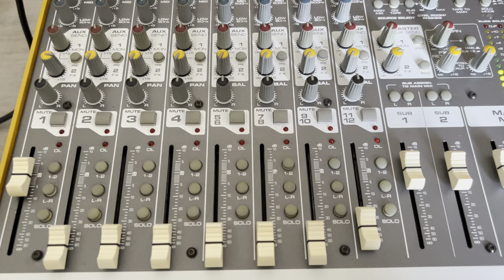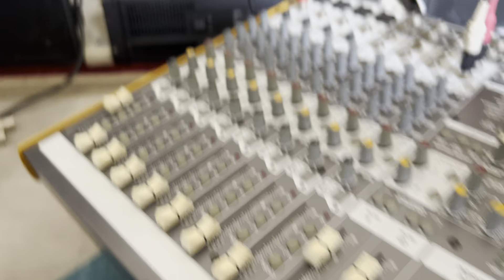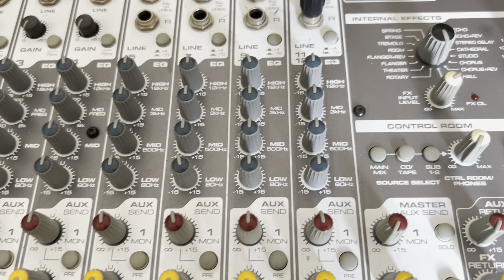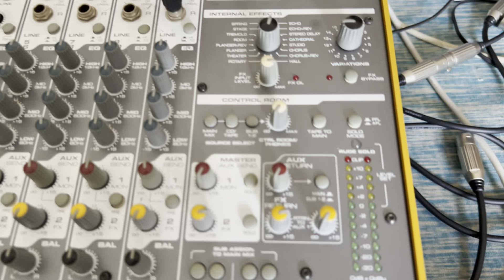Mixer bãi Mỹ tapco MIX 260fx có effecf